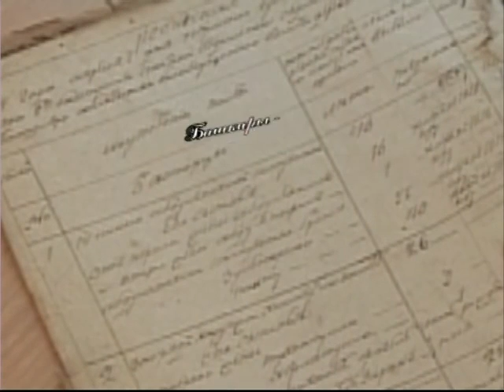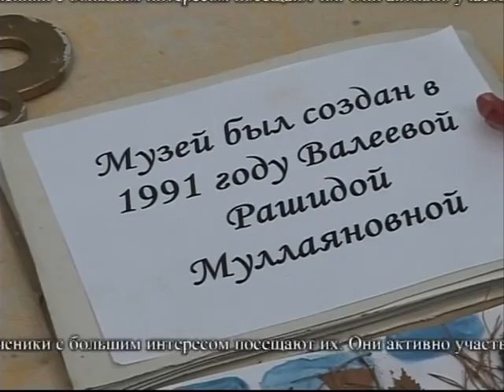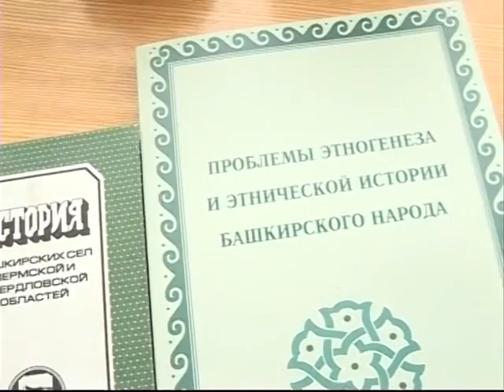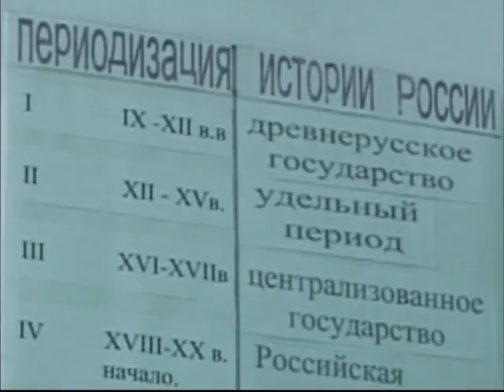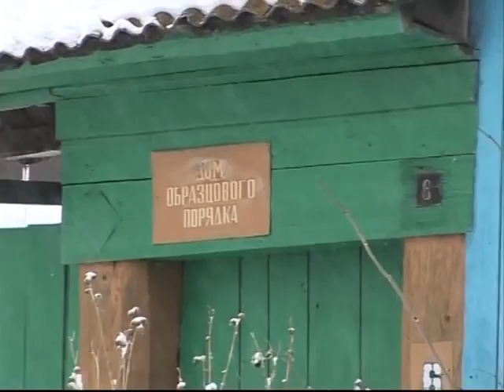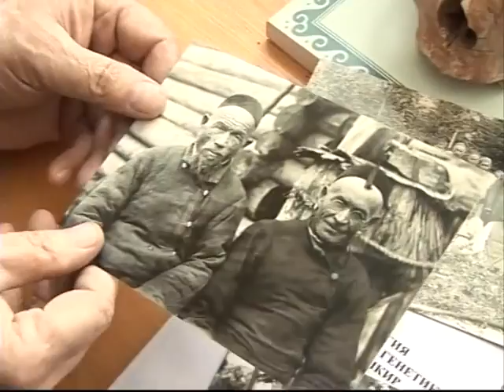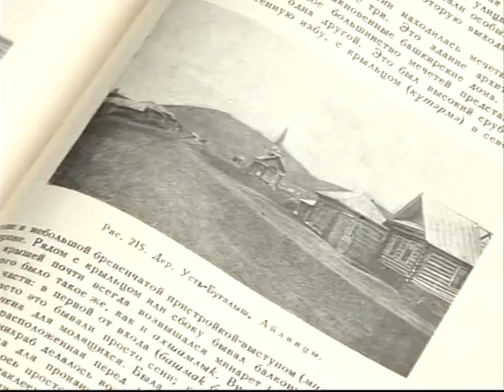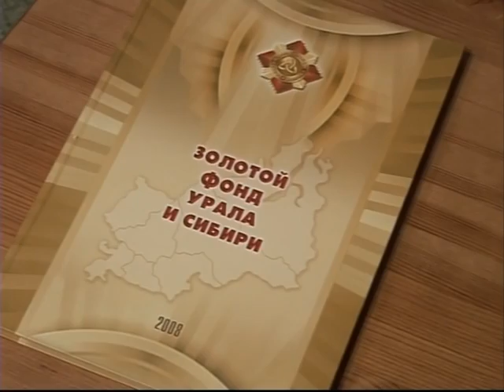Башкирский род Упей (Свердловская область)